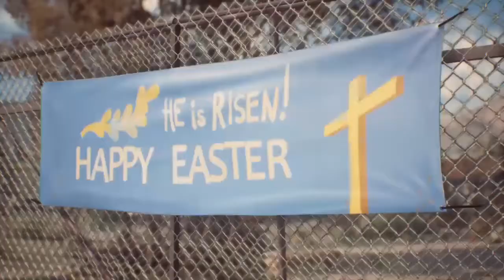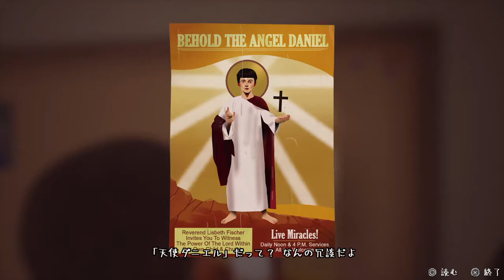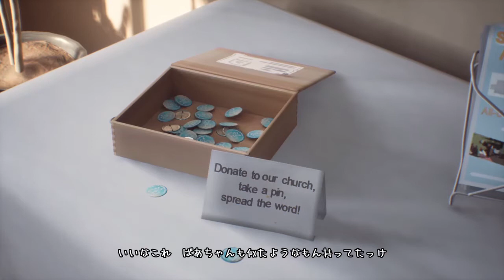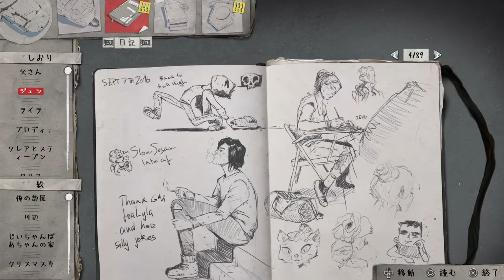【実況】天使の子、ダニエル【LIFEISSTRANGE2】